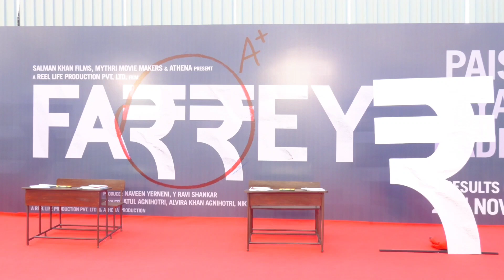So adorable 😍 entire Salman Khan Khandan present @ neice Alizeh Agnihotri's trailer launch of Farrey